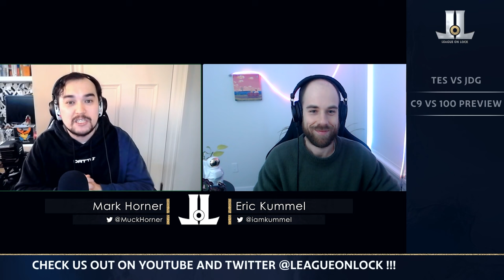Kanavi STYLES on TES | C9 vs #100 LCS Playoff Preview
Kanavi puts on a jungle clinic vs TES and we preview fraud watch between C9 and #100 in the LCS playoffs

Thumbnail photo courtesy of @100Thieves